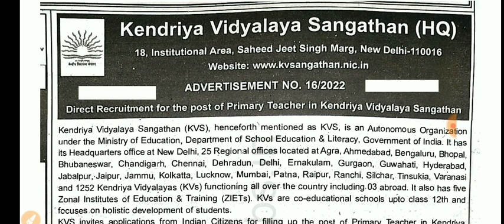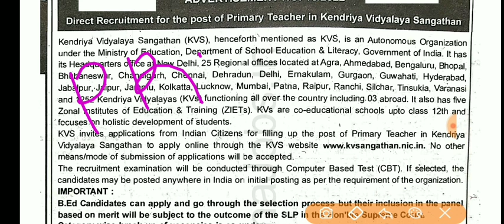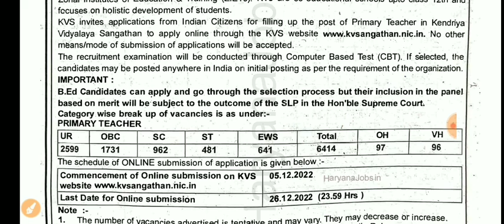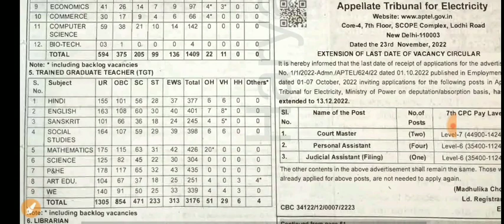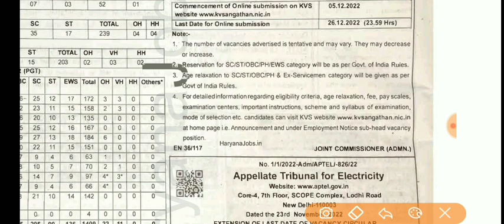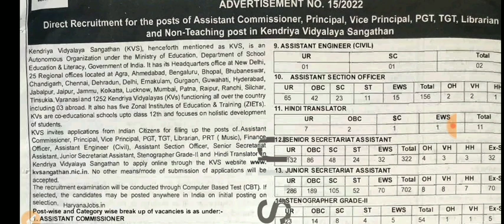KVS Recruitment 2022 | PRT, TGT, PGT, Principal Kvs vacancy 2022 notification out | योग्यता, सिलेबस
👉 प्रिय विद्यार्थियों आज की इस वीडियो में हम बात करेंगे केंद्रीय विद्यालय संगठन दिल्ली के द्वारा PRT, TGT, PGT, Principal के विभिन्न पदों पर भर्ती निकली है उसकी संपूर्ण जानकारी एक्जाम पेटर्न, सिलेबस क्या रहेगा, कब एग्जाम होगा, योग्यता क्या रखी गई है, कैसे फॉर्म अप्लाई करें आदि विभिन्न विषय पर विस्तृत चर्चा करेंगे।

KVS vacancy 2022 | PRT, TGT, PGT, Principal Kvs vacancy 2022 notification out | योग्यता, सिलेबस
kvs prt selection process,
kvs tgt selection process,
kvs pgt selection process,
kvs prt qualification kya hai,
kvs tgt qualification kya hai
kvs pgt qualification kya hai,
kvs prt exam pattern 2022,
kvs tgt exam pattern 2022,
kvs pgt exam pattern 2022,
kvs prt exam date 2022,
kvs tgt exam date 2022,
kvs pgt exam date 2022,
kvs prt 2022 form Kaise bharen,
kvs tgt 2022 form Kaise bharen,
kvs pgt 2022 form Kaise bharen,
kvs vacancy 2022 online form apply,
kvs bharti ka form kaise bhare 2022,
kvs notification 2022 out,

या टेलीग्राम पर सर्च करें:- Study With Raj Sir

फेसबुक पेज पर जुड़ने के लिए सर्च करें:- Study With Raj Sir